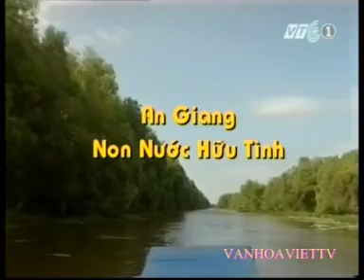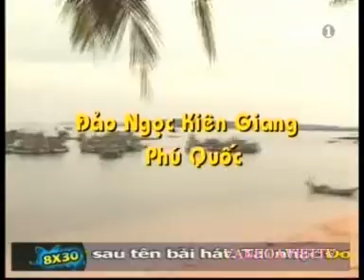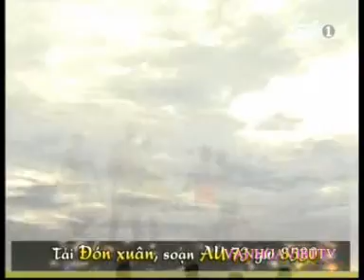AN GIANG, NON NƯỚC HỮU TÌNH - SÓC TRĂNG, ĐIỂM HẸN VĂN HÓA